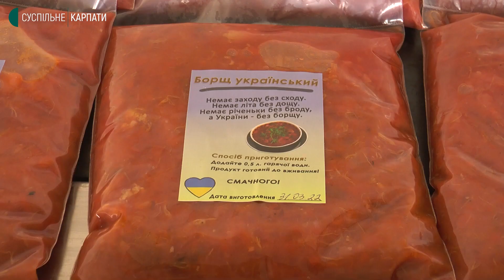"Готуємо для наших хлопців із любов’ю". Як у Калуші варять борщ для українських бійців на передову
250 літрів борщу для українських військових на передову щодня готують у Калуші, що на Івано-Франківщині. Вакуумовану страву варять в одному з ліцеїв міста. Зберігатися такий борщ може до одного місяця часу. В чому секрет страви від калушан – у сюжеті Суспільного.